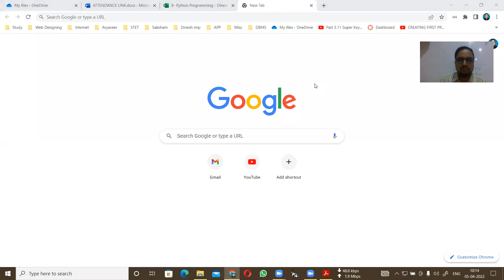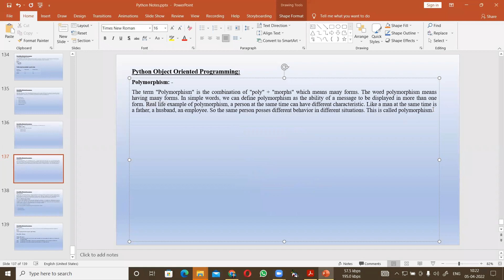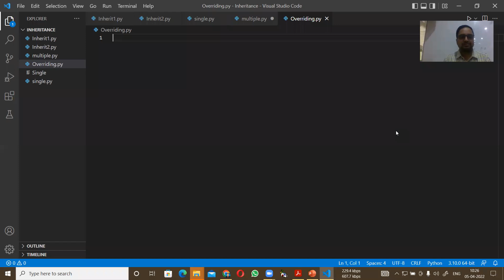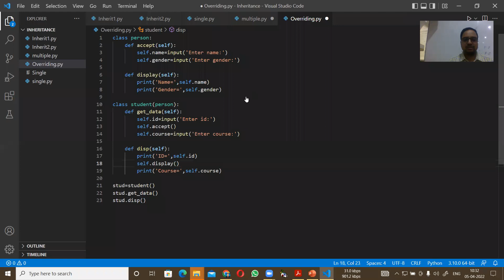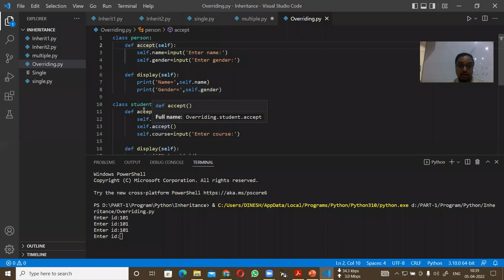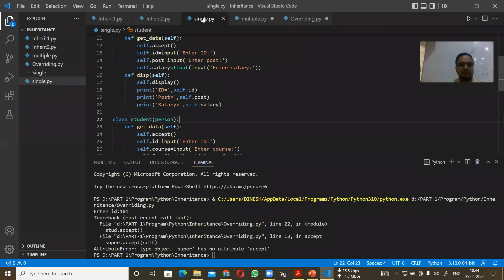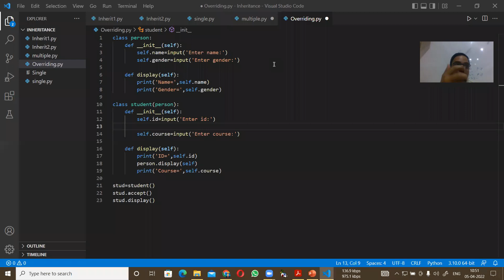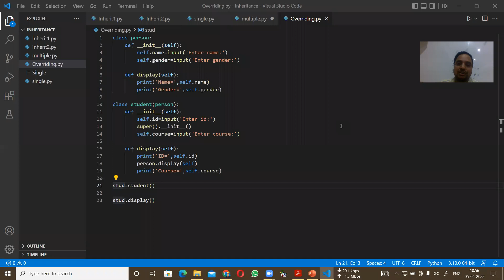Python- BCA- AKU 1st sem., By Dinesh Kumar